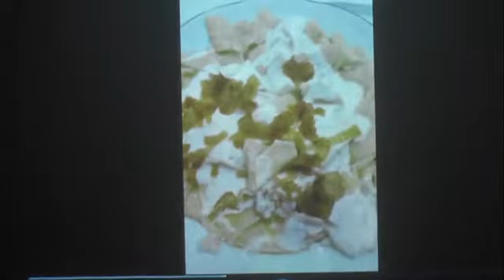KARS KÜMBETLİ KÖYÜ DERNEĞİ (2018 KAZ GECESİ PART 1)